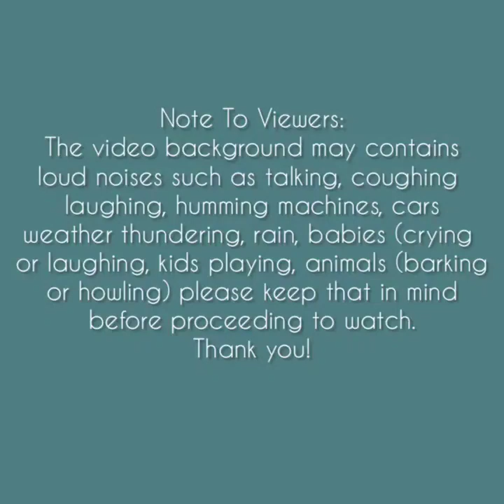Asmr | Stack Matcha Powder Ice Chips Eating Sounds [Solo: yj5] Compilation 🌸